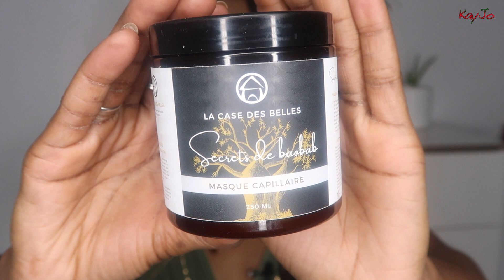Un masque QUE pour les Locks ? Je découvre les nouveaux produits de La Case des Belles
-10% avec le code Kayjo

- Ma boutique Amazon

😇Si vous voulez me soutenir en regardant une petite pub (gratuit)

📀MUSIQUE
-FREE FOR PROFIT RB Soul Kehlani Type Beat x SZA x Summer Walker x HER  RB Trap Type Beat 2020
-FREE FOR PROFIT Afrobeat x Afro Trap x Dancehall Type Beat Instrumental 2020 Paris

Si cette vidéo fait l'objet d'un sponsor, je vous le notifie en toute transparence.
Certains produits on pu m'être envoyés gratuitement, cela ne change en rien mon avis qui reste franc et sincère